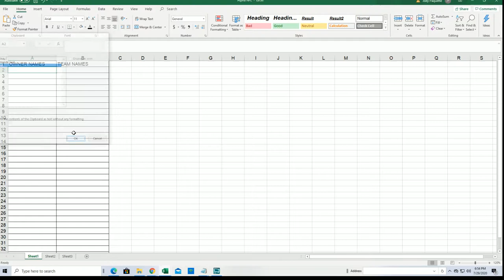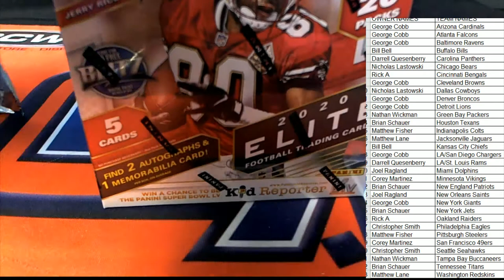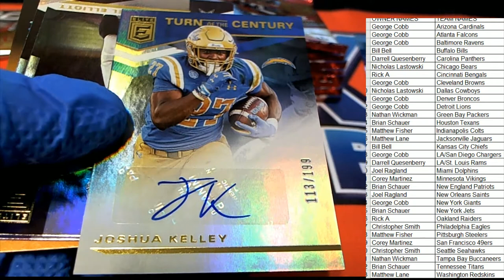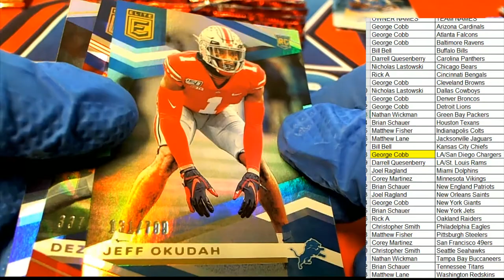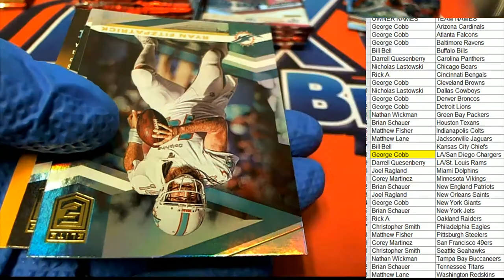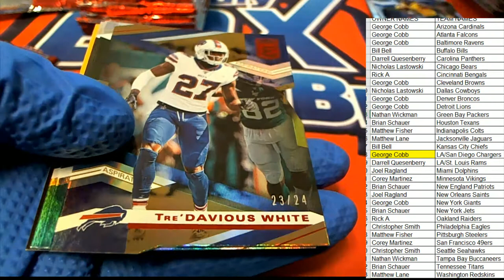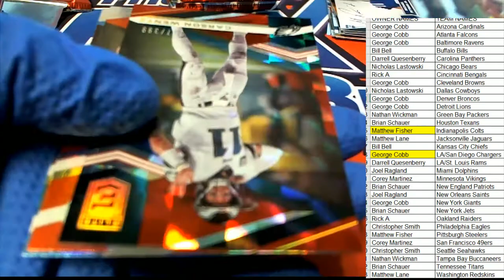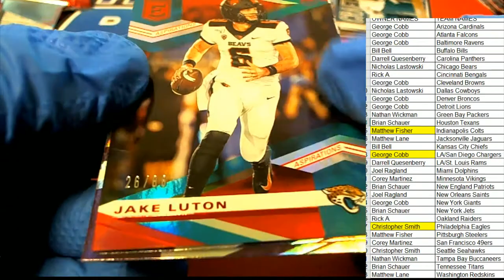2020 Panini Donruss Elite Football ID 20DONELITEFB101